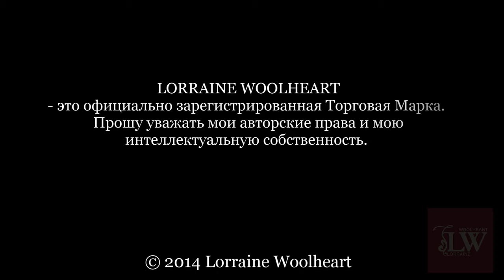Набор петель и рисунок косами на вязальной машине LK 150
👍И снова «Лайфхак по средам». Ну и что что сегодня ЧЕТВЕРГ?) все равно по средам даже если в четверг!

В сегодняшней рубрике я подготовила для Вас работу с LK 150, хотя тоже самое можно проделать на ЛЮБОЙ другой однофонтурной машине. Новое оформление края изделия и еще одна разновидность кос.

❤️Вы ведь любите косы?) Нежно как и я ?) Трееееепетной такой любовью?

Сразу скажу, что эти косы хороши тем, что не вынуждают иглы Вашей ДевочкиТруженицыПомощницы выгибаться буквой ЗЮ, и, следовательно, не сокращают жизнь ее нежному скелету👍

И придумала я эти косы специально для Вас, да-да, именно для ТЕБЯ💁🏻‍♀️, чтобы Ты улыбнулась и поставила лайк моему видео, сохранила его и написала мне няшный комментарий, а я с радостью 💃помчу  придумывать для Тебя новый контент.

📽В субботу на моем канале YouTube трансляция в 20:00 (мск). Тема - Продолжение работы с LK 150! Не пропустите, ведь будет здорово и информативно.